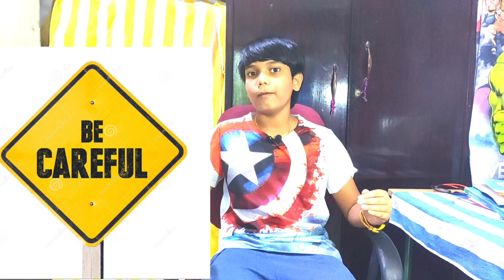why rocking a peace sign in your photos can put you in danger